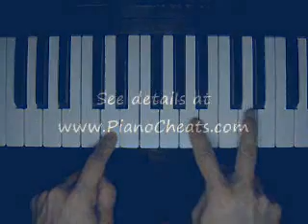It Might Be You by Stephen Bishop (how-to-play video)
This song by Stephen Bishop is in G.
These are the "cheat" chords I played...
Part 1a: G(add2) - Bm7 - C2 - D11
Part 1b: G(add2) - Bm7 - C2 - A7/C#
Part 1c: GM7/D - B7/D# - Em7 - A7
Part 1d: Am7 - D - D/E - Em7 - Am7 - D - B7
Part 2a: Em7 - Bm7 - Dm7
Part 2b: Am7 - Cm7 - Bb/C - GM7 - F#m7b5 - B7
Part 2c: Em7 - A7 - DM7 - G11
Part 2d: CM7 - D/E - Em7 - Am7 - D